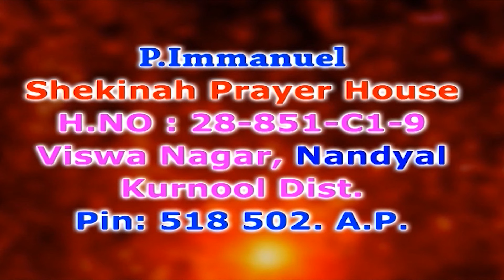కొలస్సయులకు వ్రాసిన పుస్తకం నుండి నేర్చుకోగల పాఠాలు | Part 19 | సోదరుడు పి ఇమ్మాన్యుయేల్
Lessons we can learn from the book of Colossians | Part 19 | Brother P Immanuel | Subhavaartha Tv